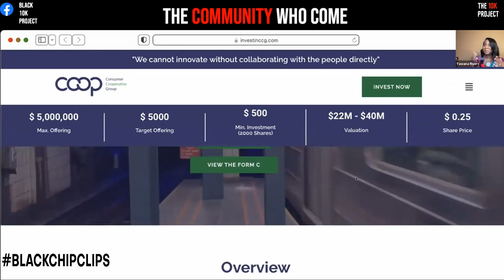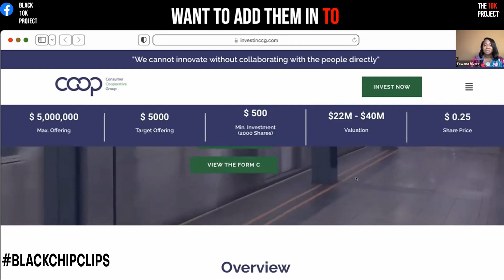Consumer Cooperative Group: Hedging Our Real Estate on Wall Street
Every Tuesday at 6 p.m. EST, a black founder pitches their business to the 10K Project community.

The 10K Project is the largest community of investors who actively fund Black-owned businesses. Invest for as little as $100. Investments are governed by the Securities and Exchange Commission and FINRA. If you buy Black, then invest Black too.

💲 How to Raise $10,000 to $5 Million for Your Biz: roadtocrowdfunding.com